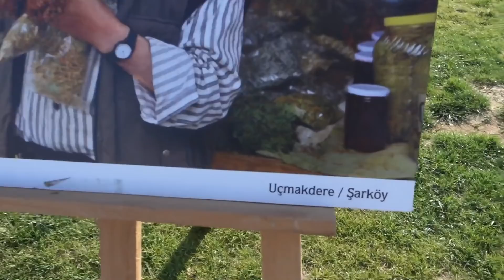BİLMEDİĞİMİZ ŞEHİRDE 20 TL İLE BİR GÜN GEÇİRMEK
Herkese merhaba ben Başak Karahan !! Bu video da basgazagit serimizin ilk bölümünde sude ve berk ile beraber daha önce hiç gitmediğimiz Tekirdağ'a gidip orada 20 tl ile birgün geçirmeye çalıştık. Bir sonraki video da görüşmek dileğiylee :)

Videoyu beğendiyseniz beğenmeyi beğenmediyseniz beğenmemeyi unutmayın.